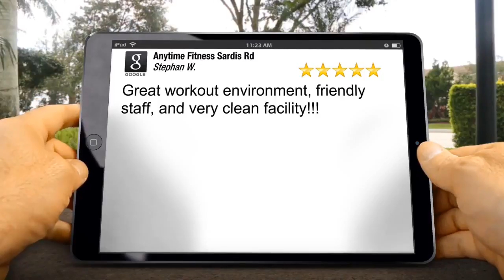Anytime Fitness Sardis Rd Personal Training Review Charlotte NC 28270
Anytime Fitness Sardis Rd Charlotte reviews
5 Star Rating

Great workout environment, friendly staff, and very clean facility!!!
Stephan West

Anytime Fitness Sardis Rd
1636 Sardis Rd N #160
Charlotte NC
28270